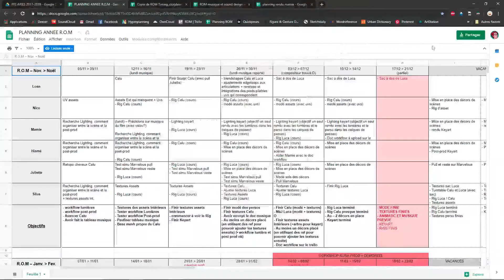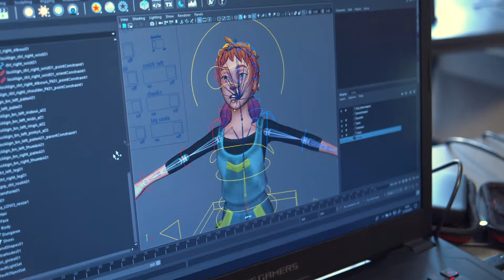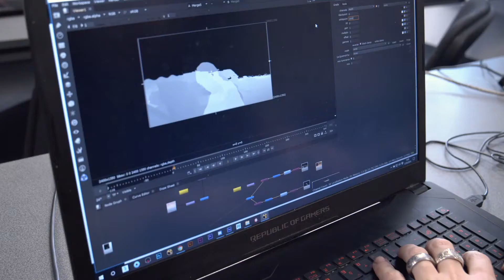Making Of: READ-ONLY MEMORY Animated Short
Bla-bla rapide de la Team ROM à propos de leur court-métrage d'animation 3D, réalisé sur 1 an et demi d'études à Aries Grenoble.
Quick talk by ROM Team about their 3D-animated short film, created during 1 year and a half of studies at Ecoles Aries (France).